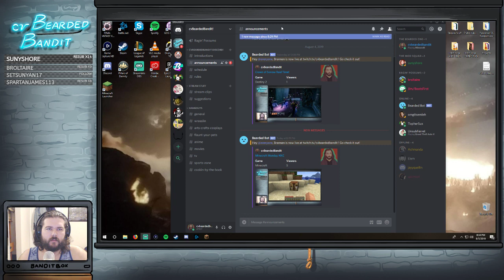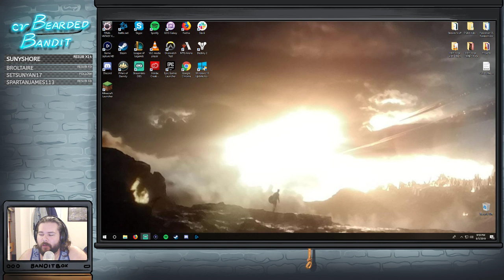Minecraft Monday HXC: Episode 1